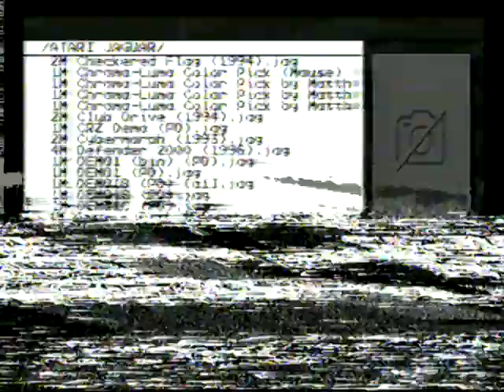Double Dragon V: The Shadow Falls -Atari Jaguar Gameplay ~ (No Commentary) (VHS)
this game is fun and i love the crispy chrunhy scruffy ass skunk music , this game is good in the best kinda bad way, i like it